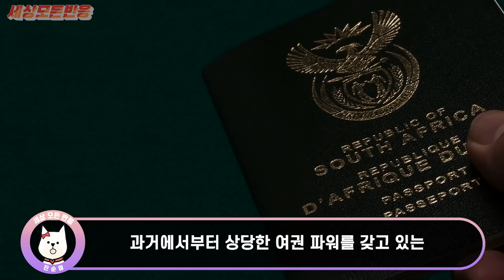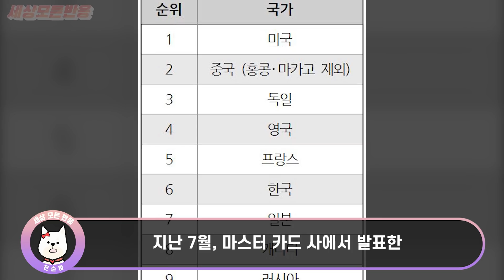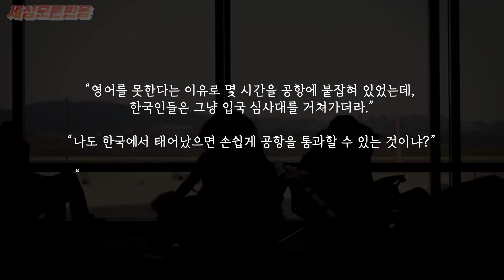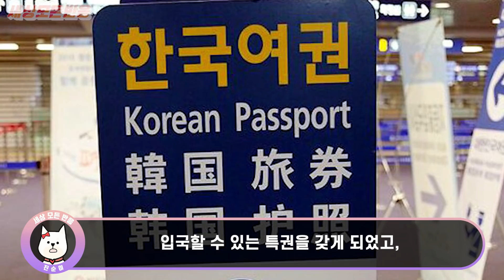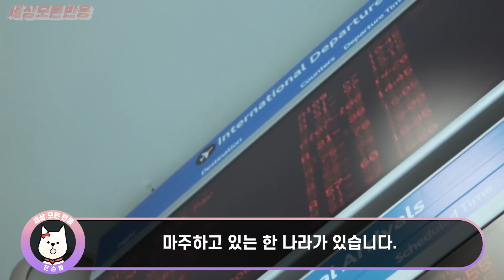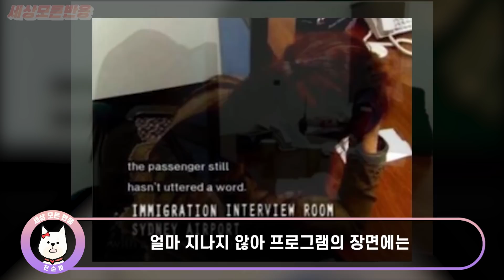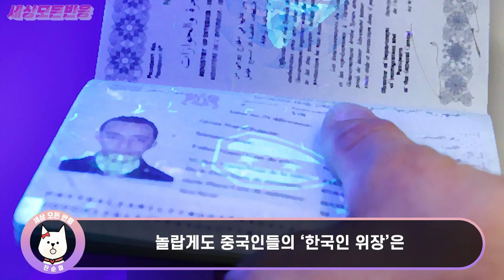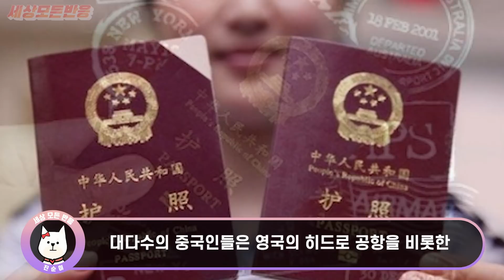현재 전세계가 보고 기겁한 한국인 사진 한장ㄷㄷ